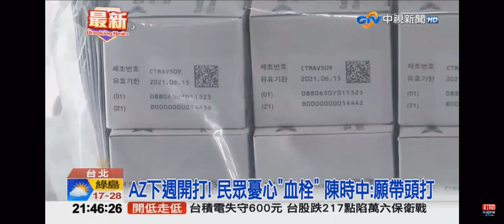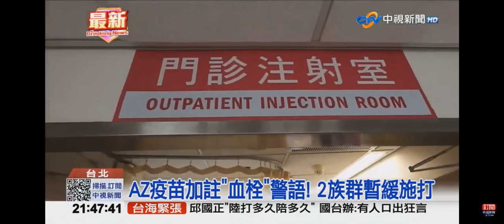2021-03-19中視2100即時新聞現場-AZ疫苗下週一開打 陳時中.蘇貞昌將帶頭接種